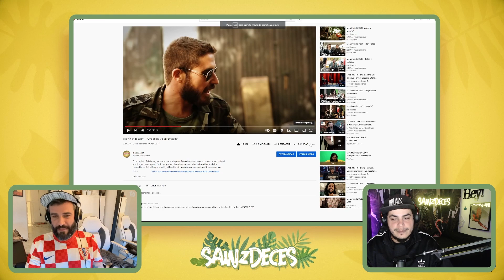Comentando el 2x07 de Malviviendo con Antonio Velázquez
Pues eso, todos los lunes en Twitch a las 23 horas, Antonio y yo comentamos con sabrosura los capítulos de la serie que nos dio trabajo allá por 2008.

Seguimos con AMAPOLAS Y JARAMAGOS

Aquí puedes pillar el Starter Kit de Canna!